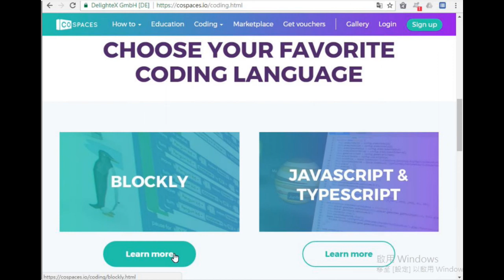cospaces操作與Coding